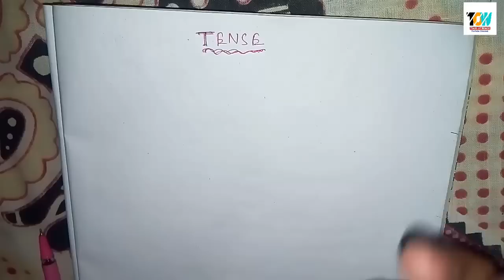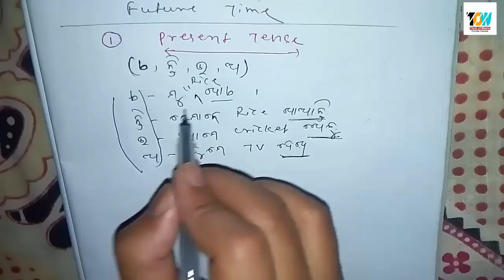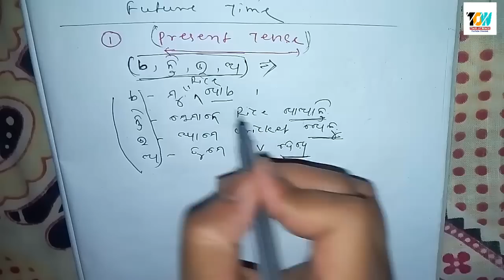Odisha Postal Questions English Grammar TENSE !! Part 1 !! Banking Preparation & SSC Questions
Odisha Postal Questions English Grammar TENSE !! Part 1 !! Banking Preparation & SSC Preparation